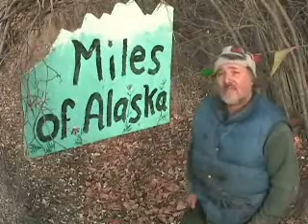An Appeal That Everybody Likes-The Best Small Business Idea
Wrap your mind around an acceptable concept for your own business. I have one for you.